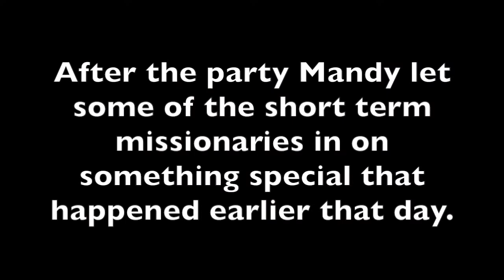Sweet 15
Short look at a quincinera birthday party at JPLA.